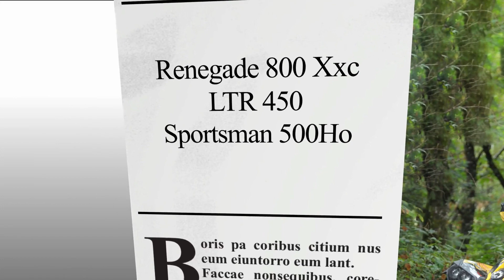AMV Quadrezienne 2017 - 2éme jour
KENNY Festival / AMV Quadrezienne 2017   2éme jour
rendo le 10 septembre 2017 à Reygade en Corrèze (19)
avec un Renegade 800 Xxc un Sportsman 500Ho et un LTR 450 qui a du merite
un terrain très gras suite à des pluies diluviennes